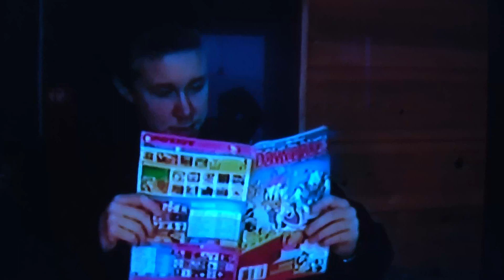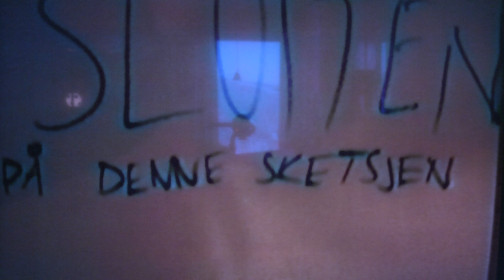Psykologen mm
Rather innocently making satire from some allover views on the psychiatric business. Now Kim isn´t really that nice about such social forces anymore. Because it´s about keeping those inside the system sick and just mute them which is more pleasant for everybody else than to actually try to understand how people´s minds act and work to heal. Anyway. And that is indeed anyway as in this is getting bull thus and so on however this sketch here is really priceless as non-pro humor entertainment I´d rather say more than the ingress precisely.